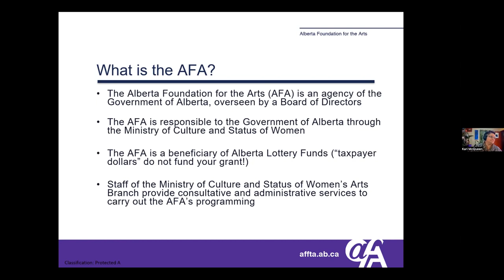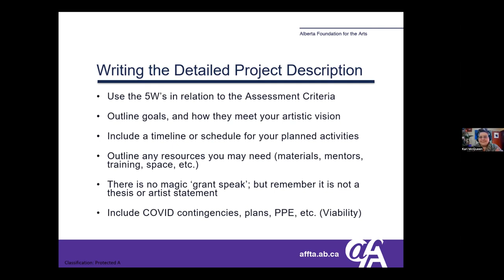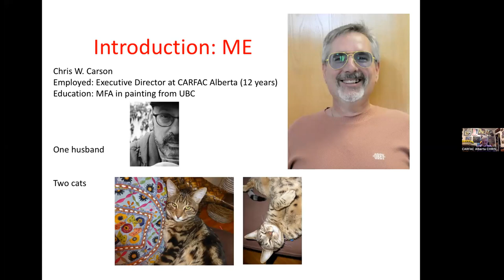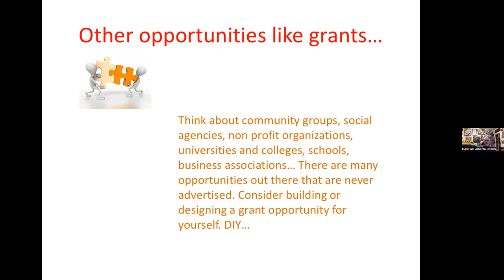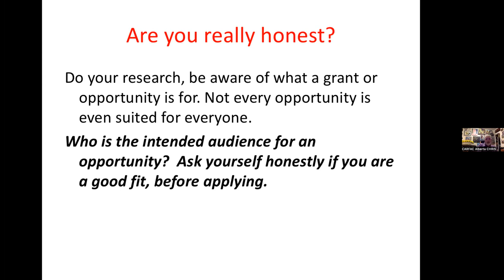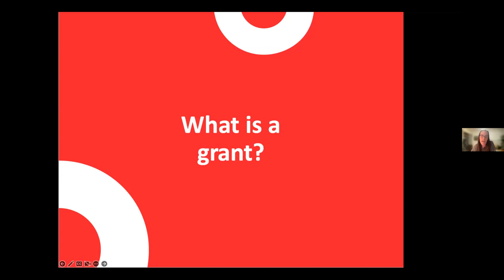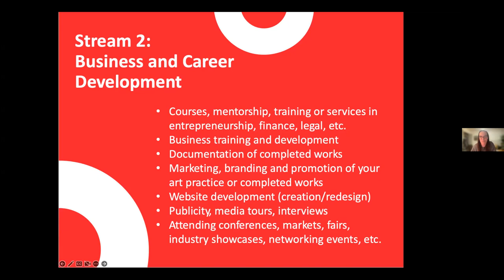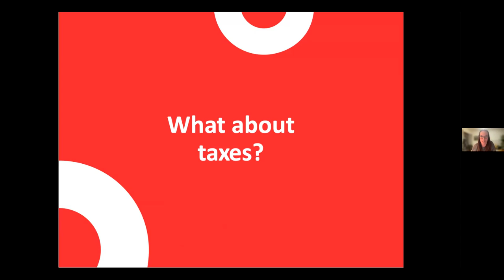Grant Writing 101: AFA, CADA, CARFAC 2023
GRANT WRITING 101

Learn about upcoming grants, and grant writing tips, to help you write winning proposals with representatives from the Alberta Foundation of the Arts, Canadian Artists' Representation, and Calgary Arts Development!

Guest presenters include:
-Kari Mcqueen - Alberta Foundation for the Arts (AFA)
-Chris Carson - Canadian Artists' Representation (CARFAC)
-Taylor Poitras  - Calgary Arts Development (CADA)

Presented by EAR and recorded on Wednesday, February 15th at 7pm.